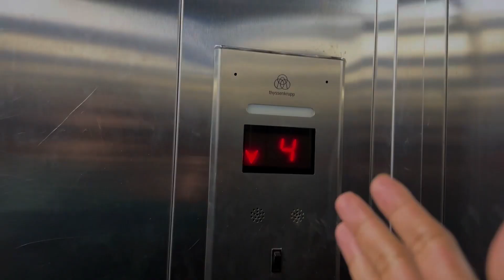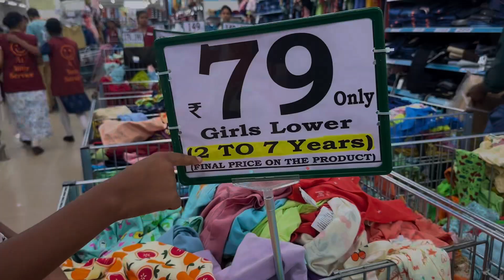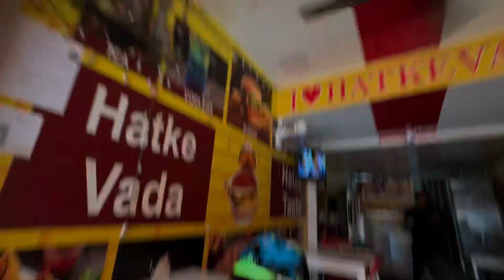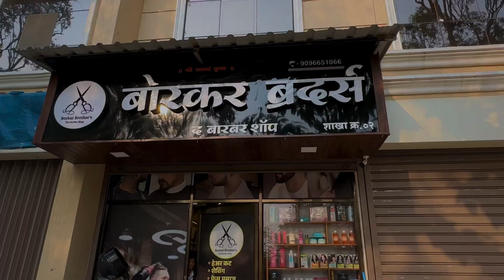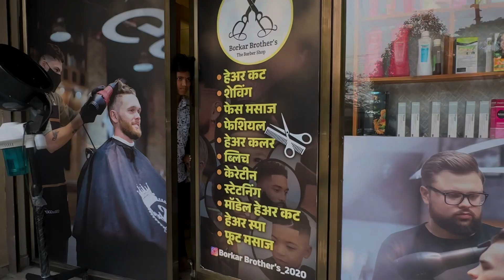Kanish ￼ shopping time 🕰️ 🙃